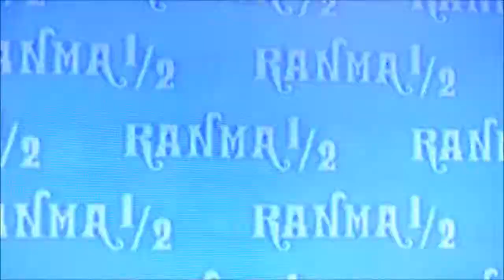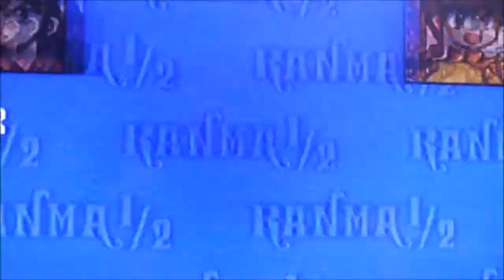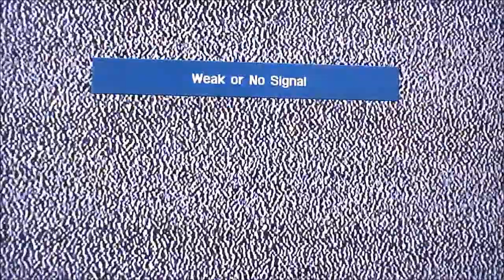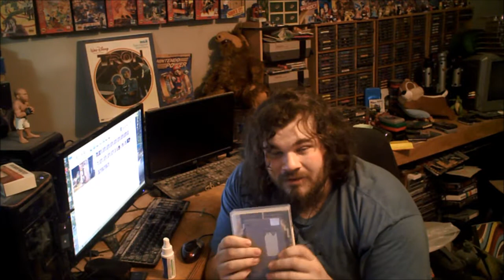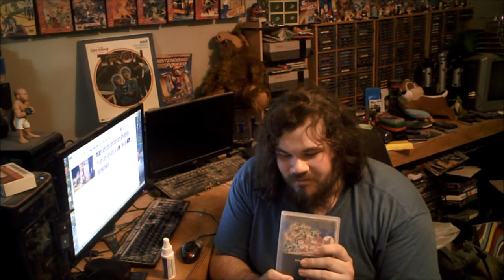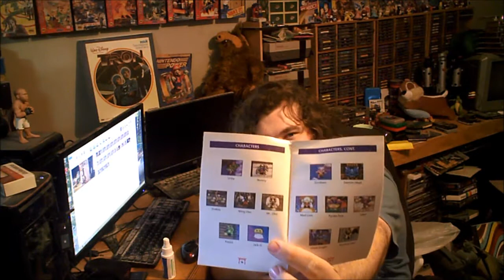Adding to the SNES: All These Games Are Racist Except for the One About a Hermaphrodite